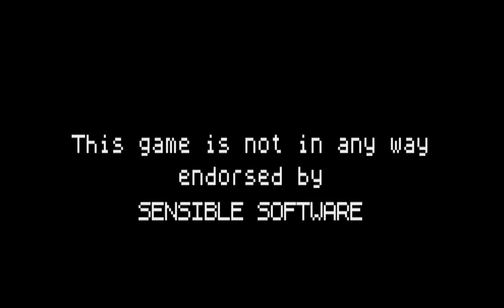Darwinia : 01 Garden